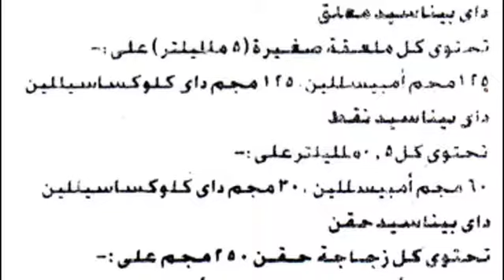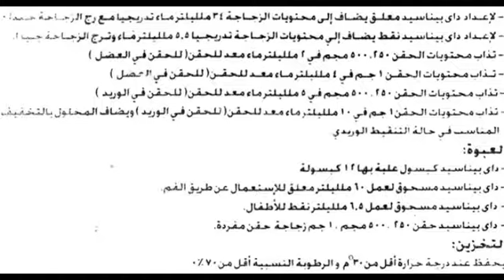داى بيناسيد Dipenacid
علاج إلتهاب البلعوم
السعر 4.25 جنيه للحقنة 125 مجم
و 4.9 جنيه للحقنة 250 مجم
و 7 جنيه للحقنة 500 مجم